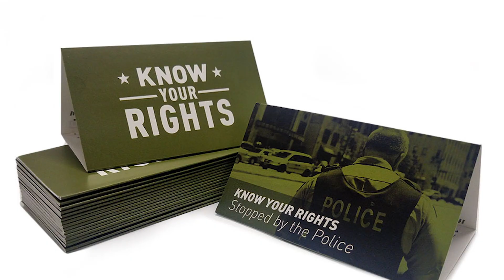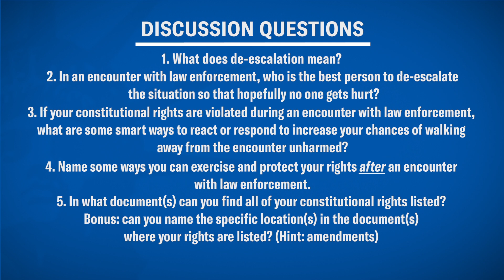Know Your Rights: Rights vs. Realities Video Series – Law Enforcement at Your Home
What are our rights if law enforcement shows up at our door? How can we stay safe in situations when you are at home and approached by police.